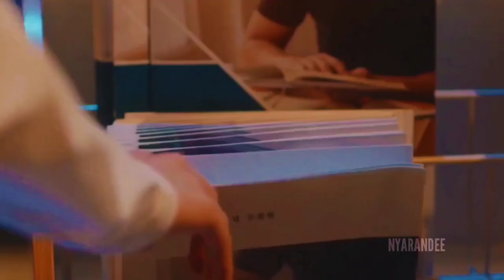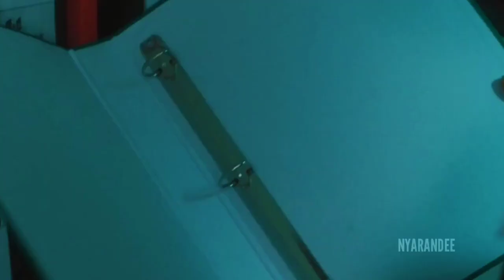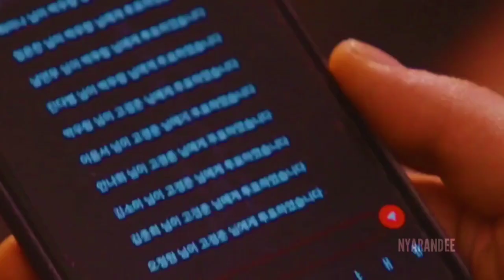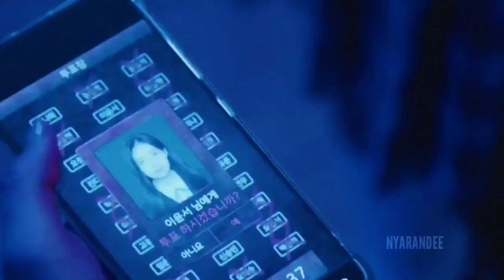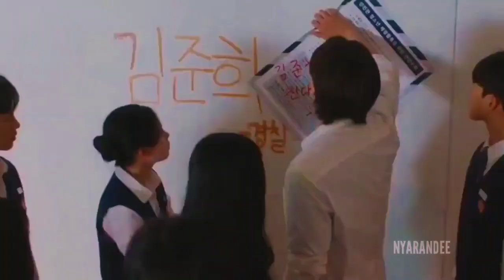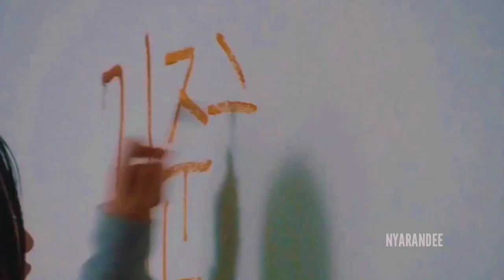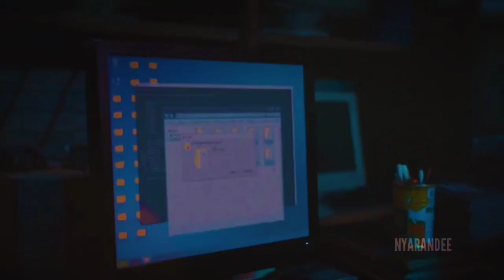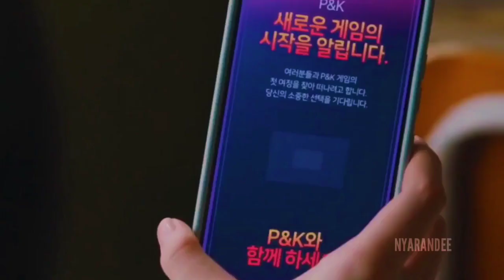TERJEBAK DI DALAM PERMAINAN YG MENGORBANKAN TEMAN SEKELAS - Seluruh Alur Cerita Series